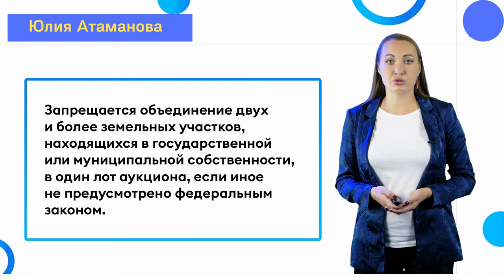ГисТорги. ТоргиГовРу. Аренда и продажа земельных участков. Основы Законодательства.